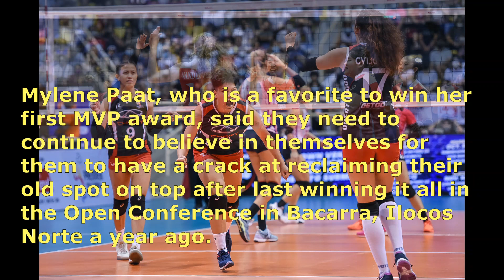CIGNAL vs CHERY TIGGO • PVL 2022 Reinforced Conference SEMIFINALS • November 24, 2022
Cignal HD Spikers vs Chery Tiggo Crossovers- PVL 2022 Reinforced Conference Semifinals - November 24, 2022 - Philsports Arena, Pasig
Catch the games live on One Sports (free to Air Ch 41 and Cignal CH 6) and One Sports+ (Cignal Ch 91 SD, Ch 261 HD) WATCH FOR FREE
pvl 2022 reinforced conference semifinals
pvl 2022 semifinals
pvl 2022 semis
PVL 2022 Reinforced Conference
pvl2022 reinforced conference
pvl
pvl 2022
Premier Volleyball League Reinforced
PVL Reinforced
PVL Reinforced Conference 2022
2022 PVL Reinforced Conference
volleyball
cignal hd spikers vs chery tiggo crossovers
chery tiggo crossovers vs cignal hd spikers
cignal vs chery tiggo
chery tiggo  vs cignal
 cignal hd
cignal hd spikers
chery tiggo
chery tiggo crossovers
cignal vs chery tiggo pvl live
chery tiggo  vs cignal pvl live
cignal vs chery tiggo highlights
chery tiggo  vs cignal highlights
cignal vs chery tiggo game highlights
chery tiggo vs cignal game highlights
Cignal HD Spikers
Chery Tiggo Crossovers
hd spikers vs crossovers
crossovers  vs hd spikers
tai bierria
rachel anne daquis
rose doria
ria meneses
ces molina
angeli araneta
gel cayuna
dionela
alyssa valdez
mika reyes
jelena cvijovic
jasmine nabor
mylene paat
shaya adorador
buding duremdes
may luna
czarina carandang
ej laure